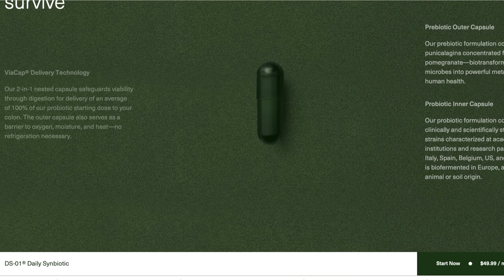Decluttering my bathroom because I know I left my sanity around here somewhere